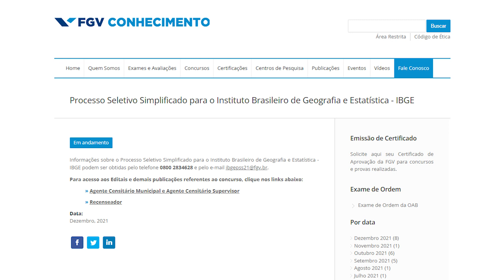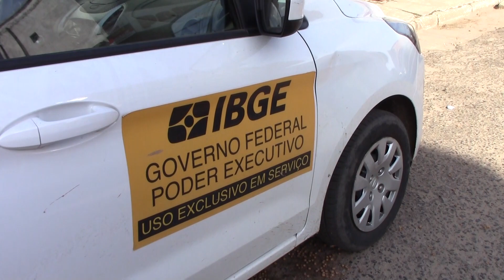TV Remanso - INSCRIÇÕES CONTINUAM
Continua aberto o prazo de inscrição para o seletivo de vagas temporárias para o IBGE. As pessoas contratadas irão trabalhar durante a realização do CENSO 2022. Os interessados tem até o dia 21 de janeiro para realizar as inscrições através do site do instituto. Veja!